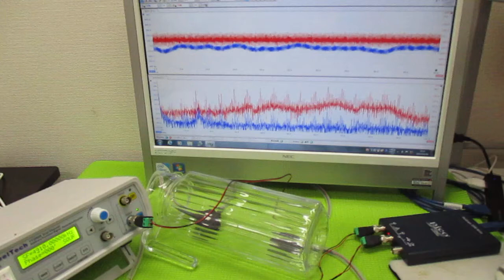超音波発振制御プローブの製造技術 ultrasonic-labo